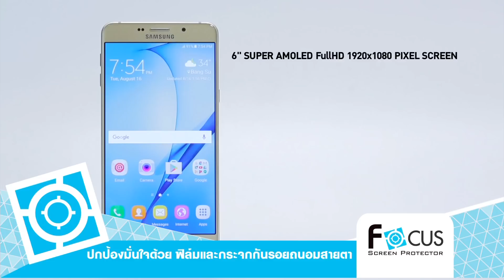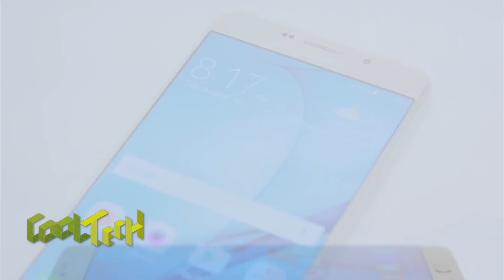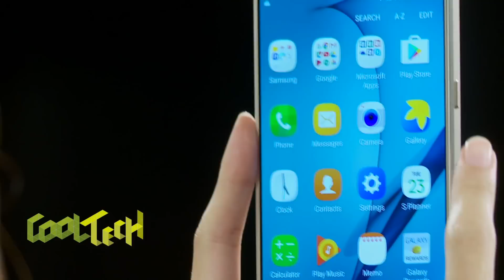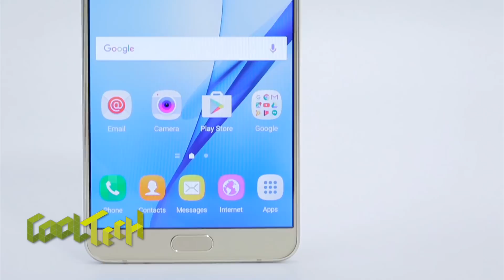Samsung Galaxy A9 Pro (2016) By Cool Tech- ฟิล์มและกระจกกันรอยโฟกัส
รายการ Cool Tech ออกอากาศวันอาทิตย์ที่ 4 สิงหาคม 2559 เวลา 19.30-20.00 น. ทางช่อง Voice TV
ฟิล์มและกระจกกันรอยโฟกัส ทัชแล้วใช่ โดนใจทุกหน้าจอสมาร์ทโฟนและแท็บเล็ต